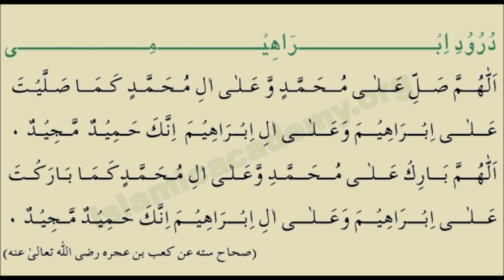Durrod Ibrahim with English Transliteration and Translation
Please Click On links For English Transliteration and Translation & Collection of 100 Darood Sharif with Urdu and English Translation :

Please Click On Link: for different kinds of Durood Shareef in Arabic

DUROOD IBRAHIM with English Transliteration and Translation.

Transliteration:

ALLAHUMMA SALLI ALA MUHAMMADIW WA ALA AALI MUHAMMADIN KAMAA SALLAITA ALA IBRAHIMA WA ALA AALI IBRAHIMA INNAKA HAMIDUM MAJID. ALLAHUMMA BAARIK ALA MUHAMMADIW WA ALA AALI MUHAMMADIN KAMAA BAARAKTA ALA IBRAHIMA WA ALA AALI IBRAHIMA INNAKA HAMIDUM MAJID.

Translation:

"O Allah, let Your Blessings come upon Muhammad and the family of Muhammad, as you have blessed Ibrahim and his family. Truly, You are Praiseworthy and Glorious. Allah, bless Muhammad and the family of Muhammad, as you have blessed Ibrahim and his family. Truly, You are Praiseworthy and Glorious".

Hadith (Hadis):

The famous companion of the Prophet (sallal laahu alaihi wasallam), Hadrat Ka'ab bin Ujrah (radi Allahu anhu), narrates that once it was enquired from Sayyiduna Rasoolullah (sallal laahu alaihi wasallam) as to how blessings should be sent to him. The Prophet (sallal laahu alaihi wasallam) replied that the blessings be said in the manner (it has been mentioned) above, that is, Durood-e-Ibrahimi.